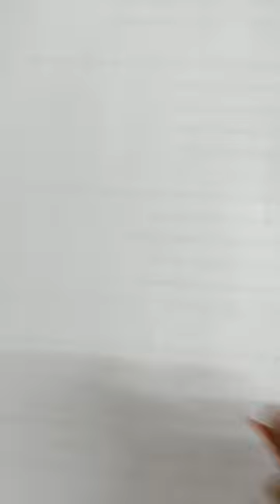Ashlanka calligraphyhandwriting calligraphy shortsviral art calligrapgy shortvideos